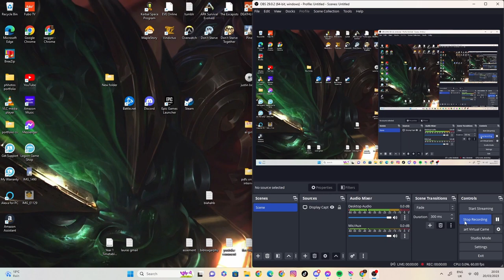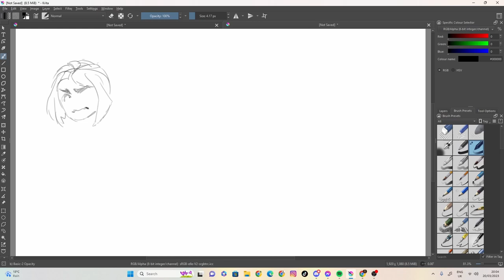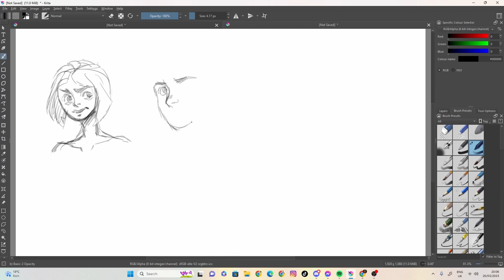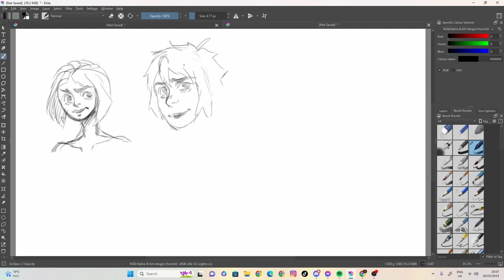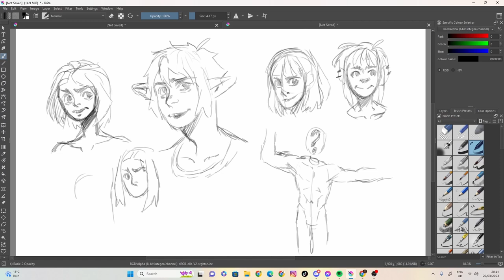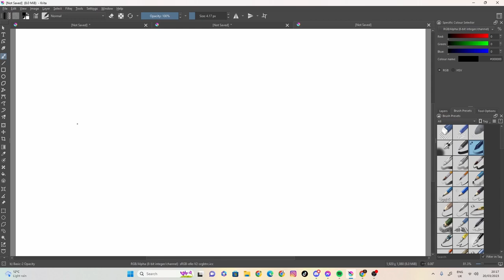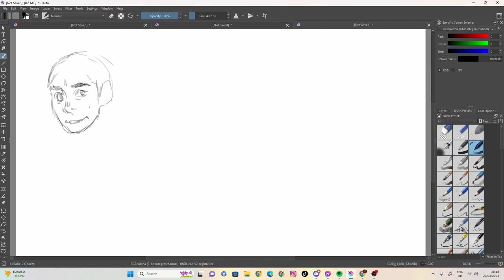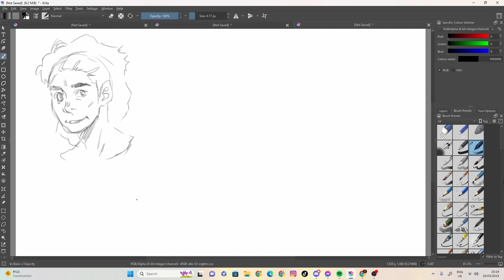Daily random sketch